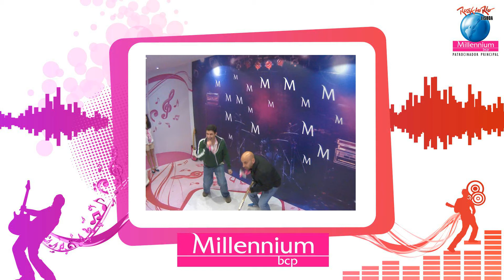RockInRio Fotos 180 - filme 2012/05/25 21-22h